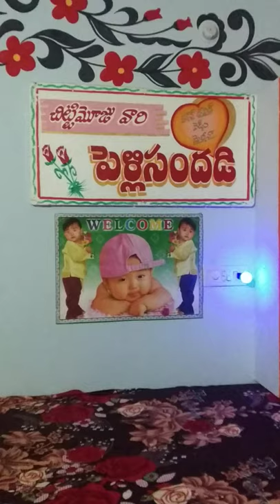Brahmaji painting🎨 work